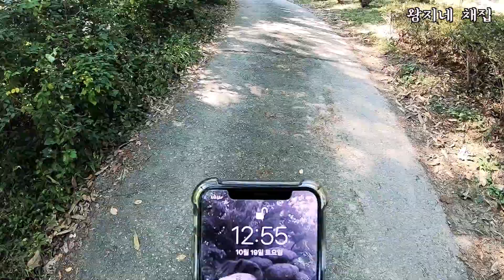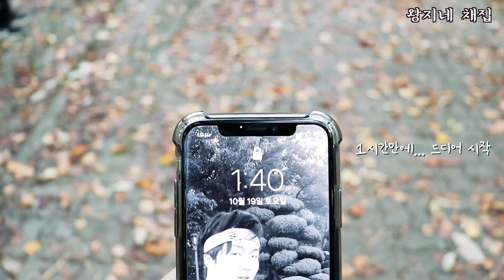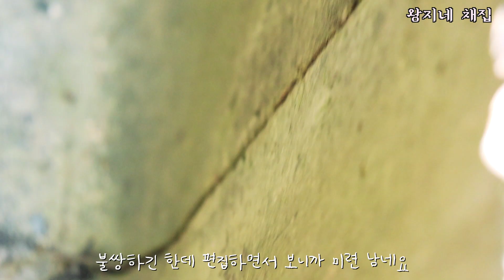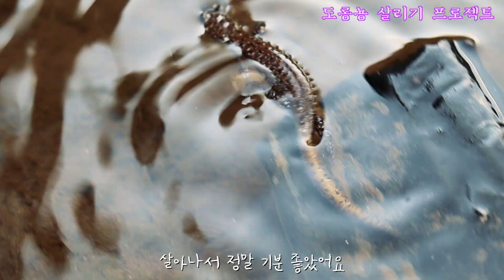도룡뇽 구출기! (원랜.. 왕지네 채집기)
왕지네 채집하는 모습을 영상에 담아 올리려 했는데..
우연히 도롱뇽을 구하게 되었습니다~